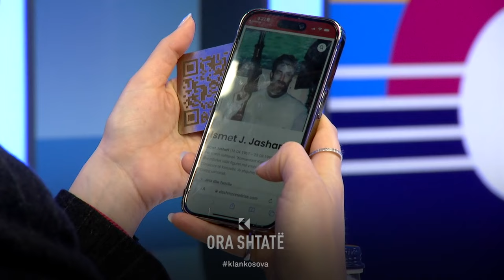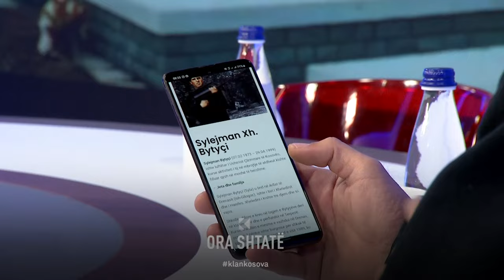Ora 7 - Besart Gashi përfundon digjitalizimin Varrezave të Dëshmorëve në Kompleksin e Kleçkës